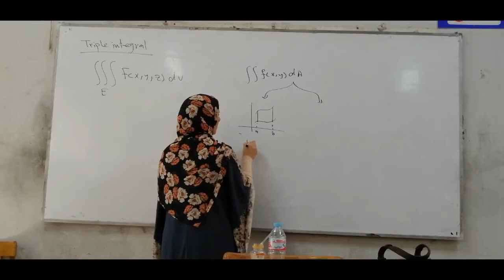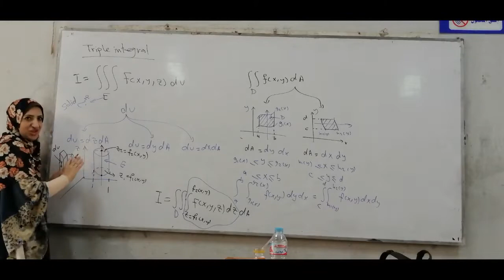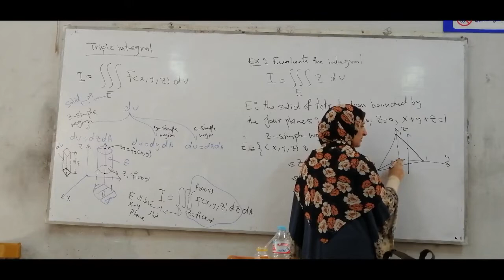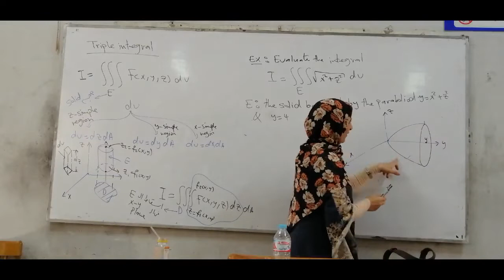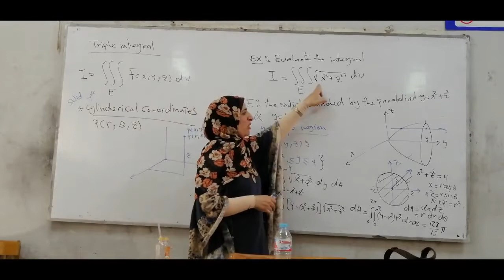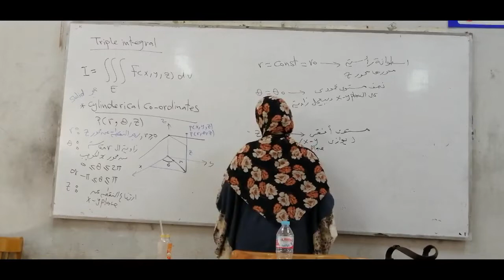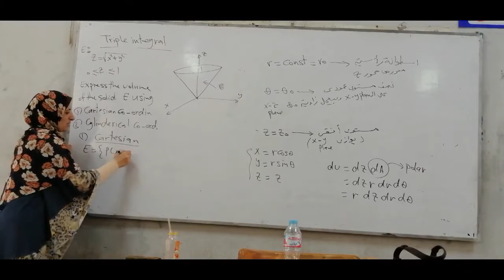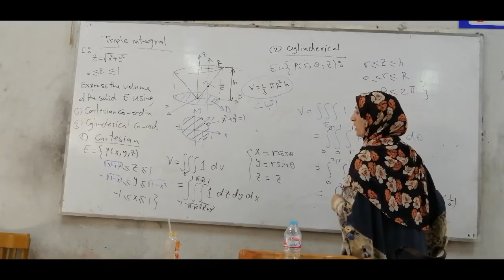Math 3 several "Dr seham" lecture 7